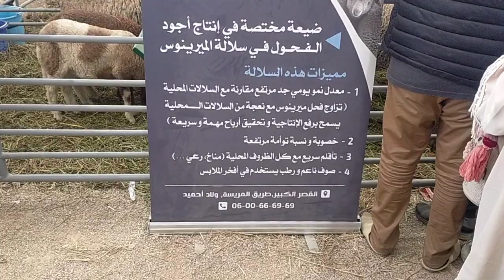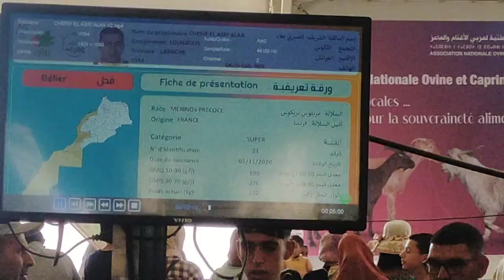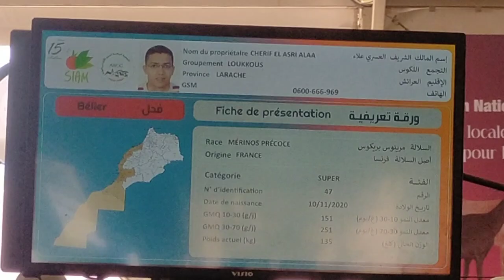سلالة الميرينوس للكساب علاء (دار الميرينوس) حاضرة بالملتقي الدولي للفلاحة بمكناس